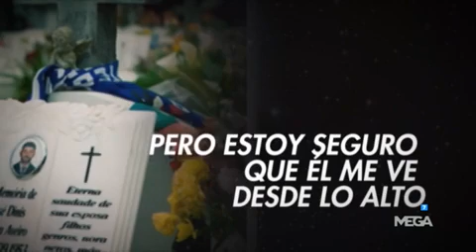La emotiva carta de Cristiano Ronaldo a su padre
Edu Aguirre materializó en un emotivo vídeo la carta de Cristiano a su padre, fallecido hace 10 años